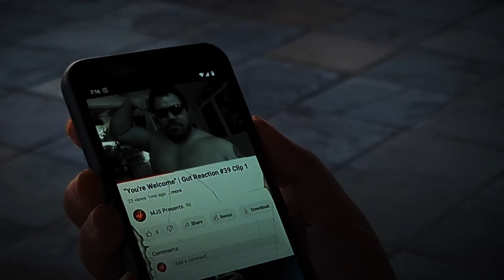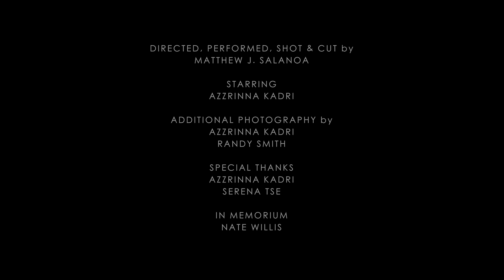Terminator 2: Storytelling Thru Action | Gut Reaction #55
"The Podcaster Arrives" Episode

Present Day TheSalawag time travels to the present in order to present his new Podcast Within a Podcast, ACTION MOVIES: STORYTELLING THRU ACTION. Present Day TheSalawag will occasionally do these focused episodes on action movies, detailing the use of action as storytelling.

Featured Segments:
- Saturday High Life: "The Podcaster Arrives"
- Honest Karaoke: "What Was I Built For?"

The featured segments are parodies of both Terminator and the popular song, "What Was I Made For?" by Billie Eilish.

"TheSalawag's Why It's Great"
Theme by Yannick 'GoldenZen' Zenhausërn

Follow on Instagram for more up-to-date written reviews. Where videos take time to make, Instagram posts can be made... instantly! So you will see some reviews that never make it to video, but rest assured, TheSalawag only recommends what he enjoys.